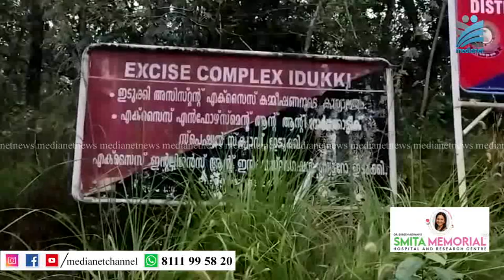എക്‌സൈസ് ഡിവിഷണല്‍ ഓഫീസ് ജില്ലാ ആസ്ഥാനത്തേക്ക് മാറ്റുന്നതിനുള്ള തീരുമാനം അട്ടിമറിക്കാന്‍ നീക്കം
എക്‌സൈസ് ഡിവിഷണല്‍ ഓഫീസ് ഇടുക്കി ജില്ലാ ആസ്ഥാനത്തേക്ക് മാറ്റുന്നതിനുള്ള തീരുമാനം ഉദ്യോഗസ്ഥ ലോബി അട്ടിമറിക്കാന്‍ നീക്കം എന്ന് ആരോപണം.കുയിലിമലയില്‍ ഒരുക്കിയ എക്‌സൈസ് സമുച്ചയത്തിലേക്ക് തൊടുപുഴയില്‍ പ്രവര്‍ത്തിക്കുന്ന എക്‌സൈസ് ഡിവിഷണല്‍ ഓഫീസ് പ്രവര്‍ത്തനം അടിയന്തരമായി മാറ്റി പ്രവര്‍ത്തനം ആരംഭിക്കണമെന്ന് ആവശ്യമാണ് ശക്തമാകുന്നത്.